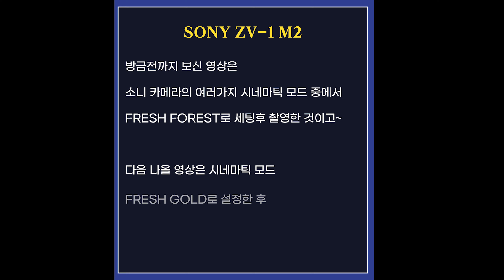SONY ZV-1 M2 시네마틱 모드 색감 비교 ㅣ 여러분은 어떤 색감의 영상이 더 좋으신가요? ㅣ Fresh Forest vs Gold 세팅 승자는 누구?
설악산 9 Dogs는 2016년부터 강원도 속초 설악산 근방에서 가족이란 이름으로
반려견 대가족이 된 것입니다.  여기서 태어난 두산이와 쎄라도 있지만
파양과 유기된 반려견도 있는만큼 각각의 사연은 조금씩 가지고 있습니다.

한두마리 집중해서 채널을 유지하기 힘든 현실임을 감안해 지나친 몰입이나
특정 반려견에게만 편향된 시각을 가진 분들은 정중히 거절합니다.

설악산 9 Dogs라는 반려견 대가족의 소소한 이야기에 넓은 시각을 갖고
함께해주실 분들은 언제든 환영합니다!

[후원계좌] 국민은행 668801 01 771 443 김성X

[설악산 9 DOGS 반려견 대가족 안내]

  두산이와 쎄라의 아빠이자 혜리의 남편이었던 장군이는 급성 폐렴으로 먼저
  하늘나라로 떠났습니다.  파양공고를 보고 데리러 갔을때 켄넬 밖으로 나오기도
   힘든 가정에서 온갖 오물을 몸에 뒤집어 쓰고 악취를 풍기며 저에게 왔지만
   설악산 9 Dogs의 출발점이자 든든한 리더로 기억되기에 충분한 멋진 골딩이었고
   영원히 기억될 것입니다.

   장군이와 마찬가지로 파양된 아이였고 잘생긴 외모와 친화력으로
   설악산 9 Dogs를 논할때 빠질 수 없는 소중한 존재였습니다.

    뇌종양 발병으로 미처 손쓸 겨를도 없이 급격한 건강악화로 하늘나라로
    떠난 말리.  단언컨데 최고의 골든 리트리버였습니다.

   설악산 9 Dogs의 안방마님입니다.  두산이와 쎄라의 엄마이고 날이 갈수록
   더 귀여워지는 혜리.

2017년부터 설악산 9 Dogs 가족으로 새로운 삶을 시작!

*   엘지 :  왕관 앵무새 수컷 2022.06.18 ~

*   롯데 : 모란 앵무새 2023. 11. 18일생 / 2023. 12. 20 ~

2018년 여름...  전견주가 경제적으로 어려워서 집을 내놨는데 허숙희가
포기한다는 각서 받고 설악산 9 DOGS 가족으로 살게 됨.